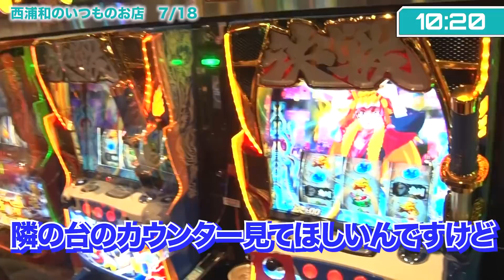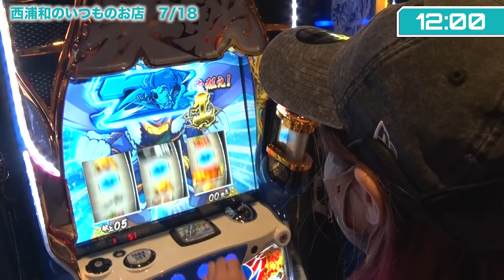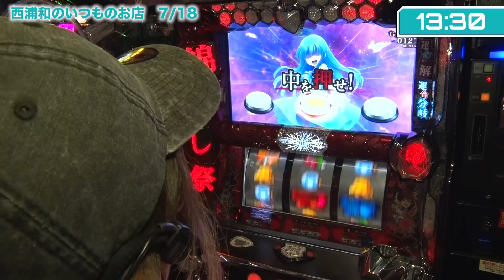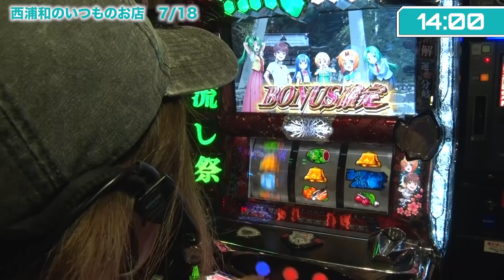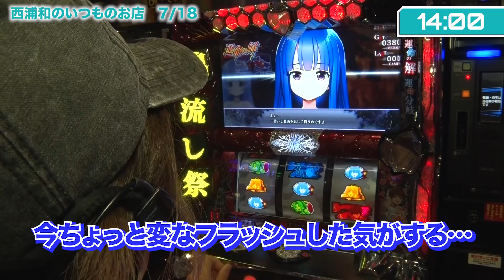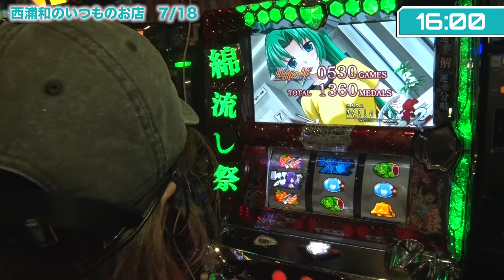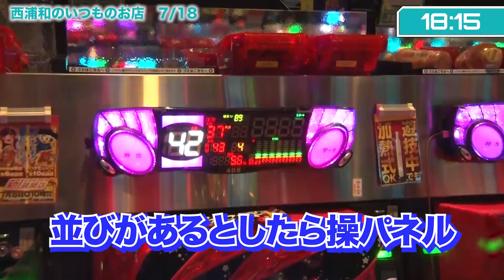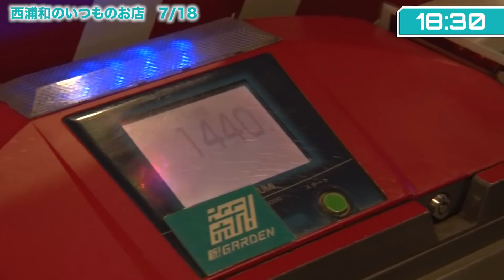【政宗3・ひぐらしのなく頃に祭2】新企画スタート‼ 100マン目指すガチの立ち回り～回胴術 美原流～#4《美原アキラ》[必勝本WEB-TV][[パチスロ][スロット]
出演者：美原アキラ
【ツィッター】

ガチスロ女の美原アキラがルール無用のガチンコ実戦で勝利＋αを目指す番組です。

＝＝人気動画＝＝
【P牙狼月虹ノ旅人】～大人気の牙狼をカンスト狙いで全ツッパします!!～ファイト青山！#85（前編）《青山りょう》[必勝本WEB-TV][パチンコ][パチスロ][スロット]

【銭バカ】第5話 2/2(後編) ～バカ2人が〇万枚出したので銭ゲバ会社がヤバいです。～『銭ゲバ会社とバカ演者』《嵐・くり》[必勝本WEB-TV][パチンコ][パチスロ][スロット]

【P牙狼月虹ノ旅人】～カンストを目指した養分騎士が負けすぎて歌い出す!?～ファイト青山！#86（後編）《青山りょう》[必勝本WEB-TV][パチンコ][パチスロ][スロット]

【P牙狼 月虹ノ旅人】～お金超大好きな奴は牙狼を打て！～ 上カラ水瀬# 215​​(前半)《水瀬美香 他1名》[必勝本WEB-TV][パチスロ][スロット]

‹最新台解説›【SLOT劇場版 魔法少女まどか☆マギカ[前編]始まりの物語／[後編]永遠の物語」】～必勝本の嵐が超やさしい＆丁寧解説～《嵐》[必勝本WEB-TV][パチンコ][パチスロ][スロット]

【マイジャグラーⅣ】番組終盤の偉業を目撃せよ!!　時にはYoutuberのように…～ジャグラー偉人伝～#12《椎名まいたけ》[必勝本WEB-TV][パチンコ][パチスロ][スロット]

【タツミレコード presents】～実戦番組でATに入らなくても番組は成立するのか⁉～ファイト青山！#84（後編）《青山りょう》[必勝本WEB-TV][パチンコ][パチスロ][スロット]

【PガンダムUC】～約２年振りに「神ぱち」が復活！大人気のガンダムUCで超激熱な大当り連発！～ 神ぱち#特別編《神谷玲子》[必勝本WEB-TV][パチンコ][パチスロ][スロット]

【P牙狼 月虹ノ旅人】【北斗無双】～なんだかんだで○万発出す男が来てくれて幸福です～ 上カラ水瀬#216​​(後半)《水瀬美香 他1名》[必勝本WEB-TV][パチスロ][スロット]

【P牙狼 月虹ノ旅人】～またもや◎万発オーバー！出玉もりんちゃんも踊ります！～ 絆りんをプロデュース。#7（後編）《絆りん》[必勝本WEB-TV][パチンコ][パチスロ][スロット]